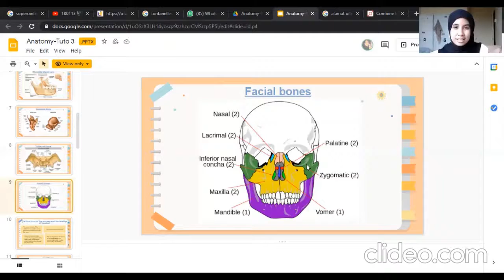MIT166 FACIAL BONE